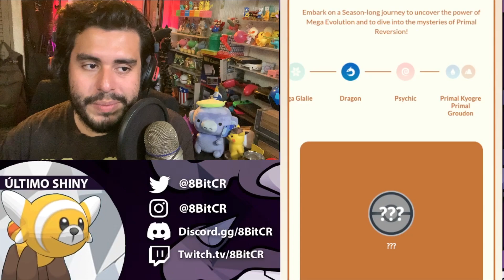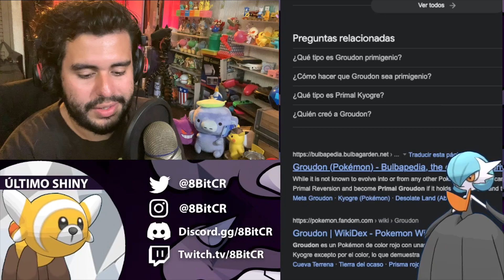EL MEGA SECRETO PSÍQUICO DE NIANTIC... 🤫